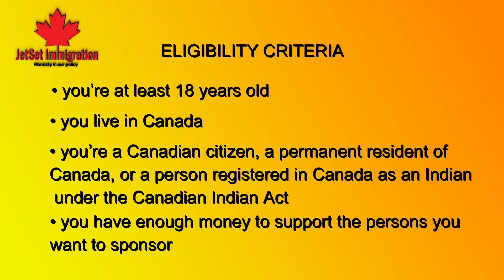PARENTAL SPONSORSHIP PART 1 || JETSET IMMIGRATION